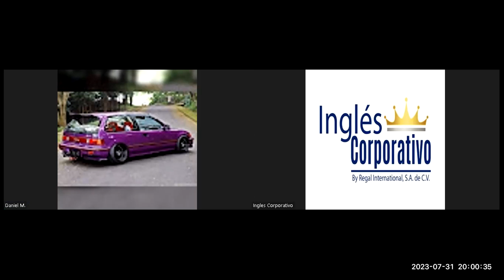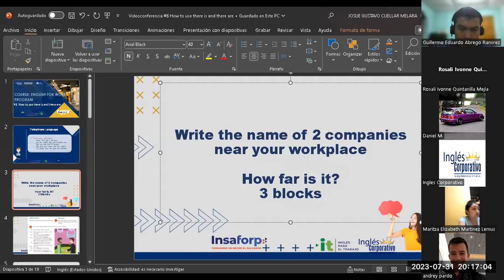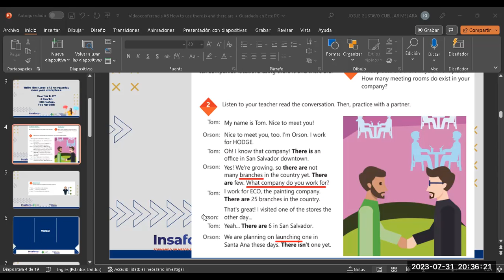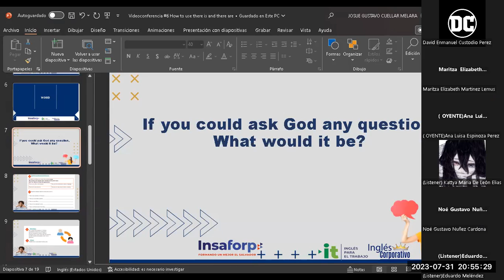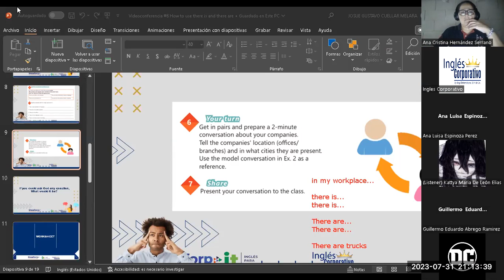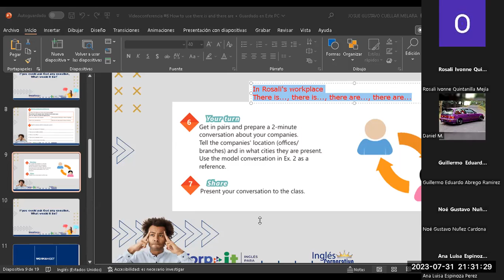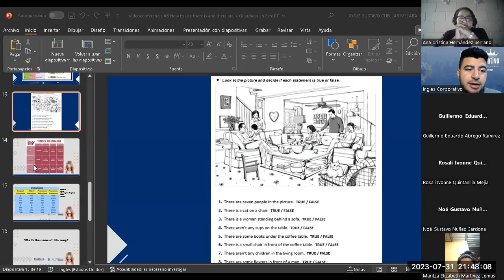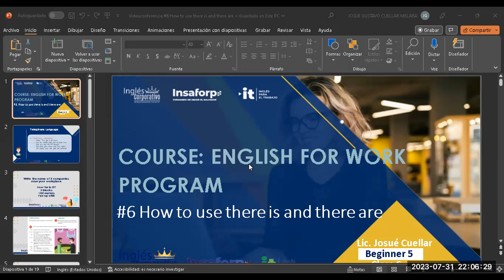Sesión 6-31-07-2023-29750-8048-0124/2023-Cuellar-How to use there is and there are